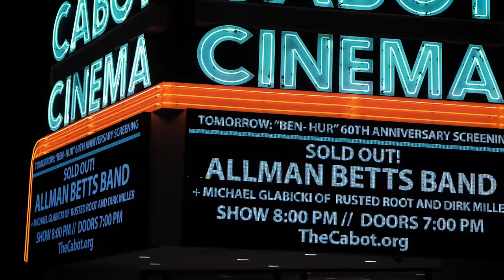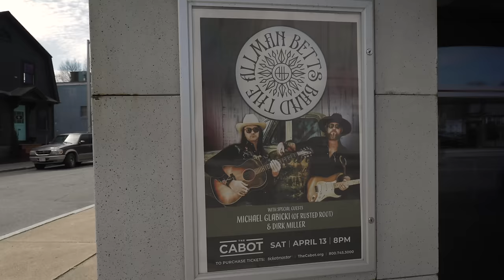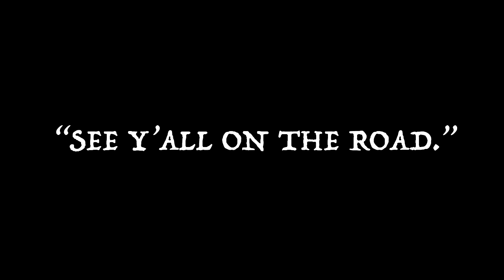The Allman Betts Band - All Night (Official Video)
The Allman Betts Band - Down To The River (BMG)
Release Date June 28th
Director: Devon Williams (Raven Photo Video)

The Allman Betts Band is:
Devon Allman- guitar, vocals Duane Betts- guitar, vocals
Berry Duane Oakley- bass, vocals
Johnny Stachela- guitar, vocals
John Ginty- keyboards
R Scott Bryan- percussion, vocals John Lum- drums